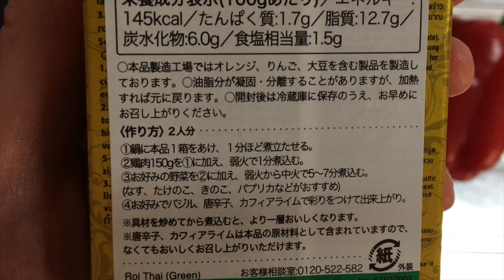【カルディ】ロイタイ グリーンカレースープ Roi Thai Green Curry Soup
カルディで買ったロイタイグリーンカレースープを食べてみました。
具材は鶏肉、シメジ、ナス、筍 (水煮) など。It's spicy and sweet Thai curry.